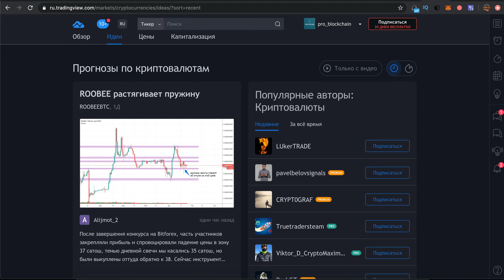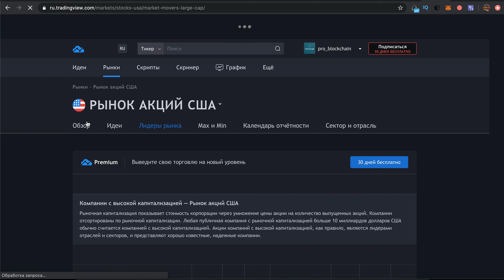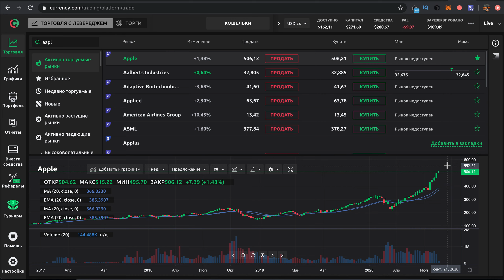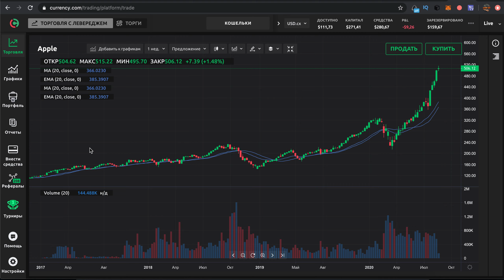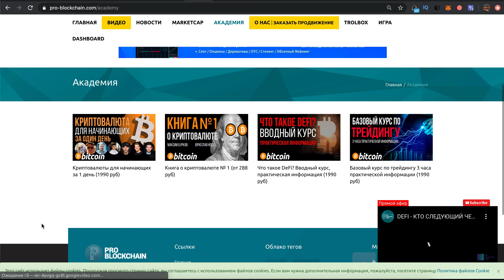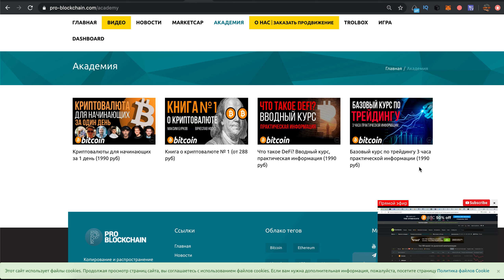ЛОНГ ИЛИ ШОРТ ? BITCOIN И ETHEREUM. ТОРГУЕМ ПО ИДЕЯМ TRADINGVIEW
✅Важные ссылки!